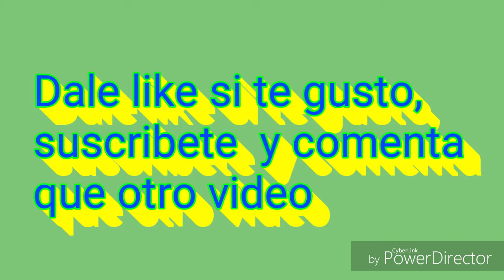Amlo tocando tambor (CRON YT) 😀😎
Hola gente les dejaré aquí  el canal de mi amigo

Soy surimbo